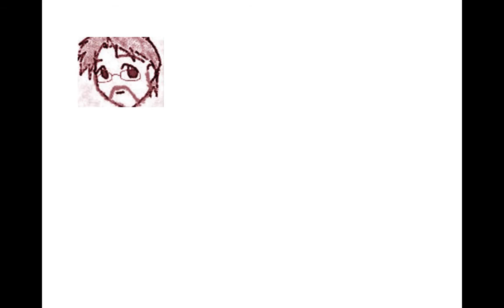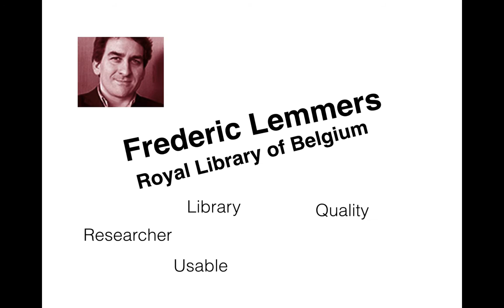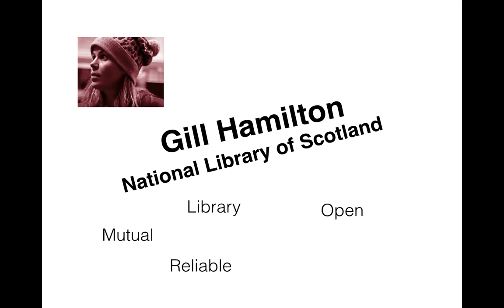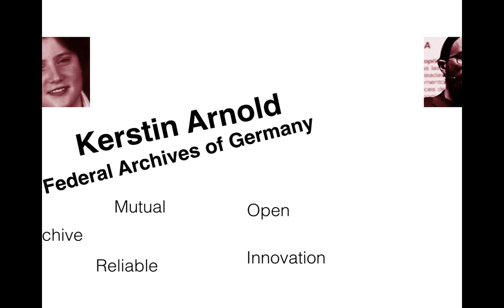EuropeanaElects Candidates Overview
An overview of all the candidates for the first Europeana Members Council.